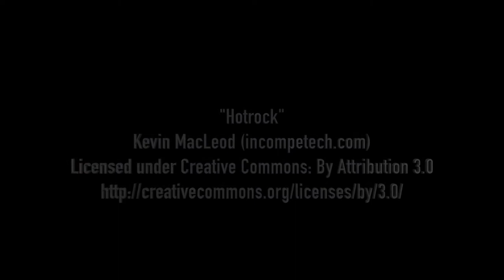Craig Hall Goal v Wetherby Athletic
Craig puts us 2-1 in the lead with a cool first time finish across the Wetherby Athletic goalkeeper.